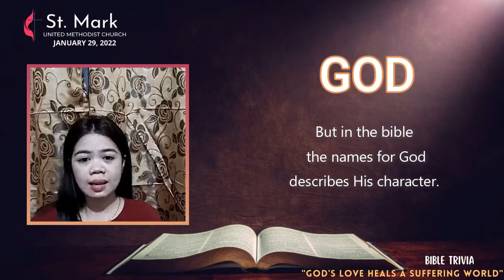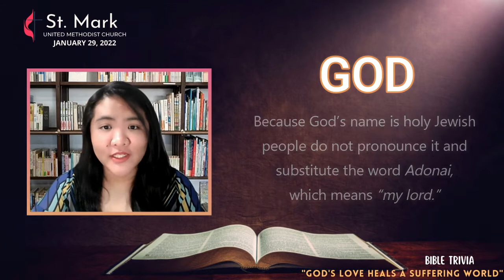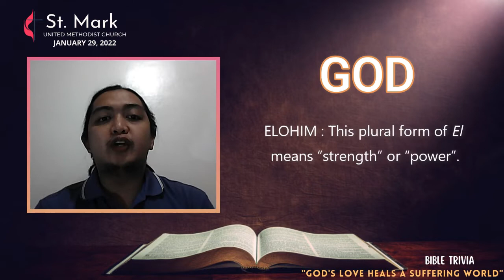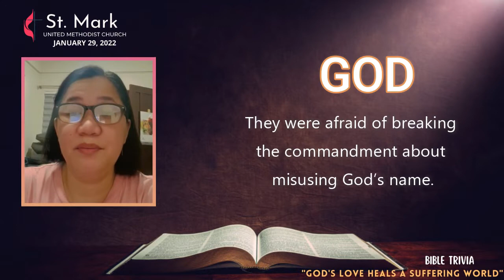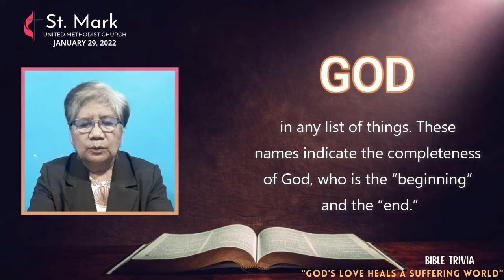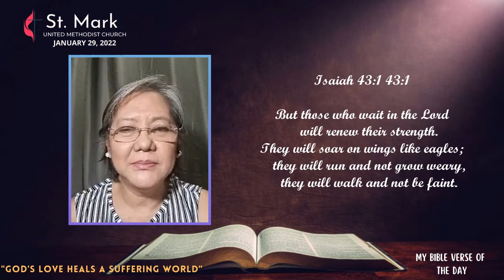BIBLE TRIVIA AND MY VERSE OF THE DAY DAY 6 JANUARY 29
ST MARK UMC, KNOWING GOD